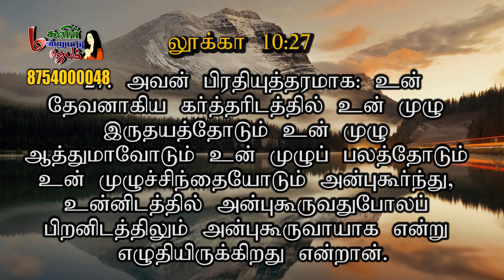மகளிர் மன்றாட்டு ஜெபம் || Episode -670| SIS.LEEMA ROSE |MMJ|| WomensPrayer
📺 Heaventv India Channel
⭕TCCL : 729
⭕VK Digital : 715
⭕SCV : 178
⭕ AMN : 812
 Also on IPTV📺,Heaven Tv India App & Apple Tv